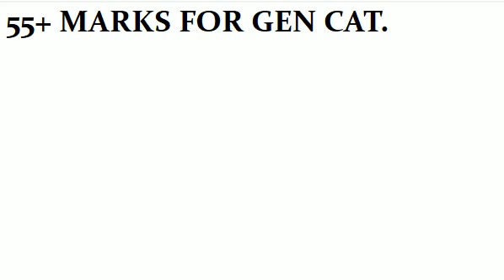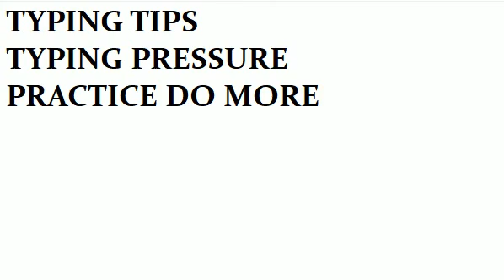UPSSSC JUNIOR ASSISTANT EXAM DATE 2023 & CUT OFF II UPSSSC JUNIOR ASSISTANT LATEST UPDATE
UPSSSC JUNIOR ASSISTANT 2023 CUT OFF SHORTLISTED
UPSSSC BIG NEWS SHORTLISTING
UPSSSC JUNIOR ASSISTANT CUT OFF FOR SHORTLISTED
UPSSSC RESULT AND EXAM DATE